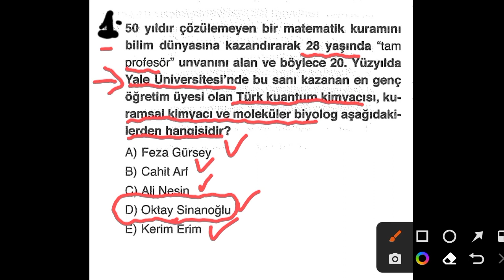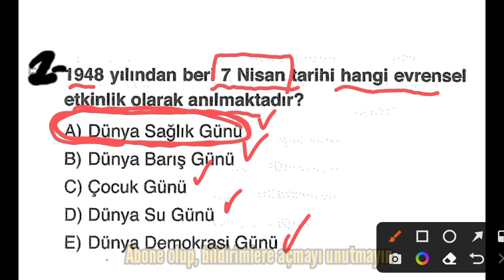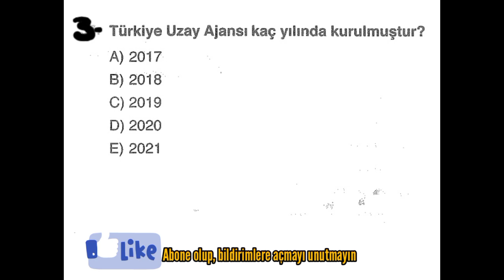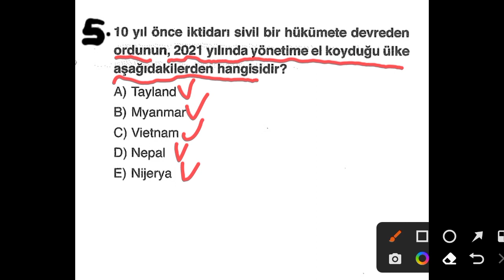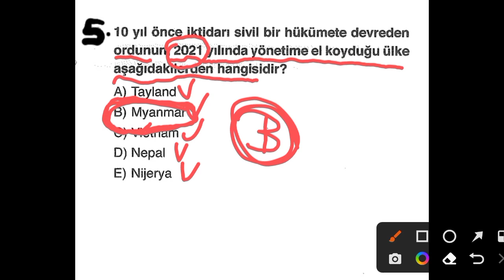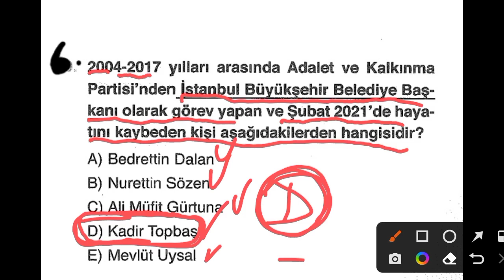Net artırıcı avcı sorular!!!. Güncel bilgiler 2022/Kpss 2022 Güncel Bilgiler.